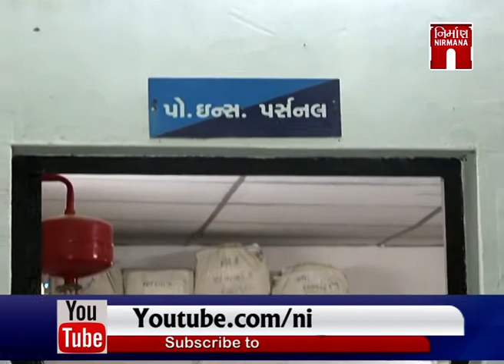Amdavad માં દિવ્યાંગ મહિલાના વાળ કાપીને ભીખ મંગાવતા આરોપીની ધરપકડ કરાઈ । Nirmananews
Amdavad માં દિવ્યાંગ મહિલાના વાળ કાપીને ભીખ મંગાવતા આરોપીની ધરપકડ કરાઈ । Nirmananews watch live news on :